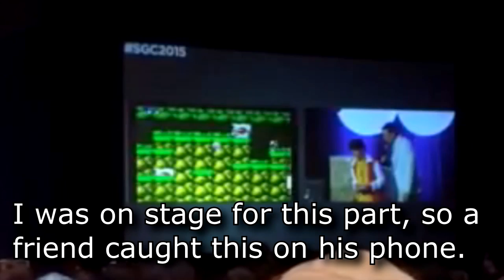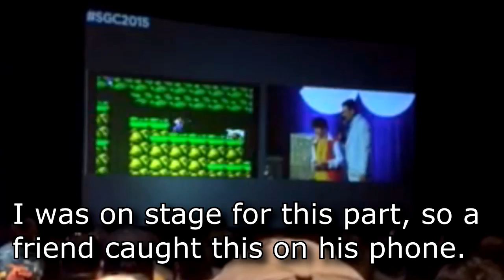SGC 2015 Highlights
Join Thomas "The Metal" McGrath as he and his friends traverse the glorious madness that is the biggest and best video game sleepover there is: SGC 2015.